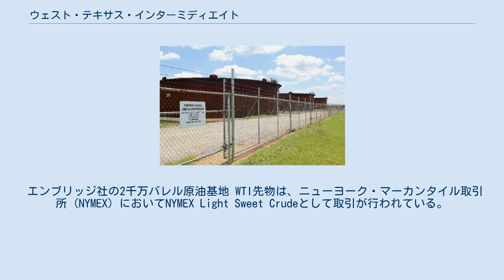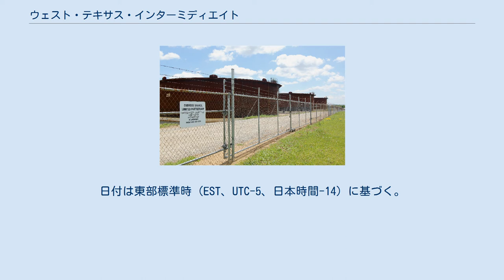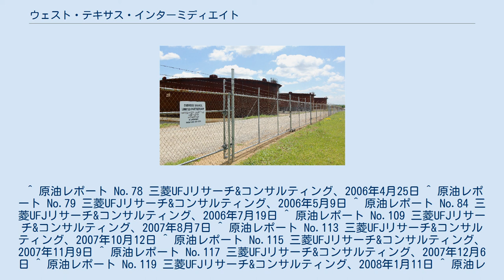ウェスト・テキサス・インターミディエイト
WTIスポット価格推移 ウェスト・テキサス・インターミディエイト（英語: West Texas Intermediate, WTI）とは、アメリカ合衆国南部のテキサス州とニューメキシコ州を中心に産出される原油の総称であり、1つの油田原油を表すものではない。
ウェスト・テキサス・インターメディエイトとも。
アメリカ国内で産出される原油の6%・世界で産出される原油の1～2%ほどを占める。
硫黄分が少ないため、ガソリンや石油製品の製造に適したAPI39.6度（比重0.827）の軽質油である。
 エンブリッジ社の2千万バレル原油基地 WTI先物は、ニューヨーク・マーカンタイル取引所 (NYMEX) においてNYMEX Light Sweet Crudeとして取引が行われている。
1983年5月に上場され、現在は同取引所の主要な取引品としての地位を確立している。
ただしこれ以前にも、取引は行われていた。
WTIの取引では、集油所のあるオクラホマ州カッシングで現物の受け渡しが行われる。
 取引方法は2種類ある 。
 WTI価格はこの取引価格で決まり、その価格は世界の原油価格の中で最も有力な指標である。
実際のWTIの一日あたり産出量は100万バレルに満たないのに対し、WTI先物の一日あたり取引量は100倍の1億バレルを超え、価格の大きな変動（中でも値上がり）は世界経済に直接大きな影響を及ぼす。
このように、取引量に比べ産出量はごくわずかのため、実際には、他の原油をWTIと同質となるようにブレンドしたもので受け渡しが行われる。
 WTIの先物取引所がニューヨークにあるため、日本ではWTI先物を「ニューヨーク原油先物」「NY原油先物」とも表記する。
ニューヨーク・マーカンタイル取引所そのものの運営は 2009年9月にシカゴ・マーカンタイル取引所と統合された。
 米国は、1973年の第一次オイルショックを契機として、1975年に安全保障に関する法律により、米国産原油の禁輸措置を導入して以来、原油の輸出が禁止されていたが、2015年12月18日には、米国産原油の輸出を40年振りに解禁する、と報じられている。
 基本的に、WTIの価格はアメリカ国内の原油現物市場を反映したものである。
過去には受け渡し拠点のクシンの地理的条件から原油の流通量に限界があり、価格が偏る事態が発生していたが、パイプラインの整備や輸入原油の導入などにより、国際価格を反映できるよう改善した。
 ただ、アメリカの価格を大きく反映する傾向は否めず、暖房用の精製油の消費量を左右する北米の冬の天候が暖かくなると価格が低下、寒くなると上昇する。
また、メキシコ湾岸にハリケーンの被害が及ぶと石油精製施設の稼働率が下がるため、価格が上昇する。
 もちろん、原油市場全体に一様に見られる、原油生産国の政情不安による価格変動もみられる。
また、世界全体での資金の流れの動向にも影響を受けていると見られ、近年は金融市場や株式市場の低迷や不安定化により、WTIをはじめとした原油や金などの商品市場に資金が流入する傾向にある。
 NYMEXでのWTIの取引が始まった当初は、専門の投資家による取引が多かったが、一般の個人投資家やヘッジファンドによる取引、インターネットを通した取引の割合が増加してきている。
通常、取引の多くはスプレッド取引やアウトライトといった手法の取り引きが多いが、価格の変動が大きいときには投機的な取引が増える。
 2000年代前半から、中華人民共和国やインドといった新興国の経済成長に伴い石油製品の需要が増加し、価格が一時高騰した。
また、価格が初めて70ドル/1バレルを突破した2005年ごろから、投機的な取引による暴騰が指摘されるようになった。
暴騰の原因としては、価格高騰によって増えたオイルマネーのさらなる流入、バイオエタノールとの関連性などが考えられている。
 また2010年以後はアメリカのカナダ重質原油輸入量が増えたためWTI価格が低く抑えられるようになり、北海ブレント先物価格の方が世界の石油相場を正しく反映しているとの声も聞かれる。
 国際的な指標となるのは、ブレント原油価格。
アメリカの原油価格の指標とされるのは、ウェスト・テキサス・インターミディエートとの位置づけ。
（2014年現在） 価格変動は、世界の経済活動と原油生産量に左右されるが、2020年には新型コロナウイルスの感染が各国に拡大、極端な経済活動、人的移動が減退が生じた。
このためWT...